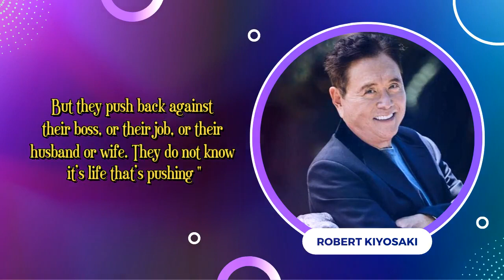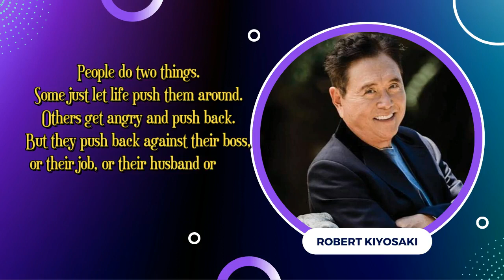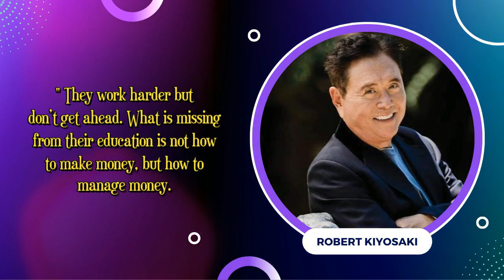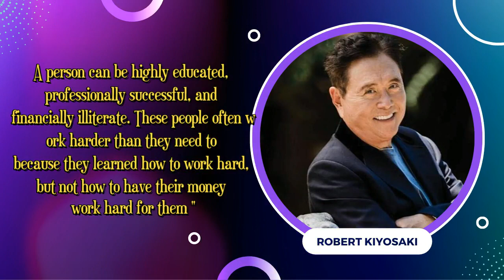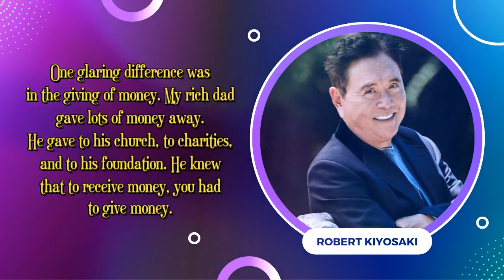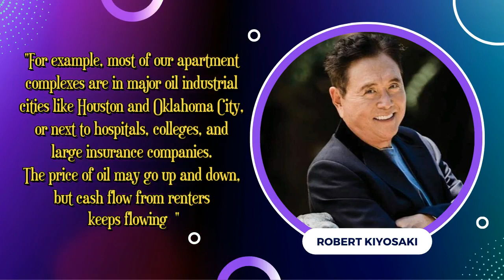Education Is One Way To Be Rich... | Robert Kiyosaki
15 Best Quotes Of Robert Kiyosaki